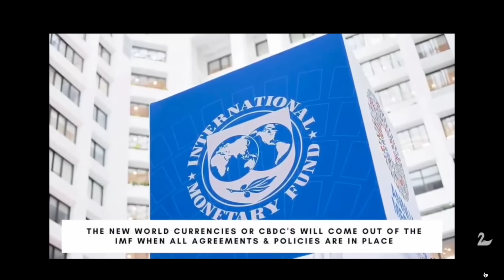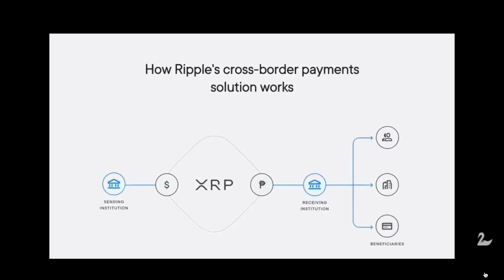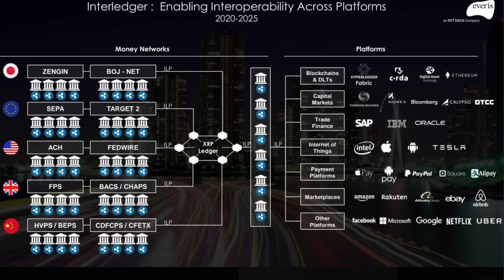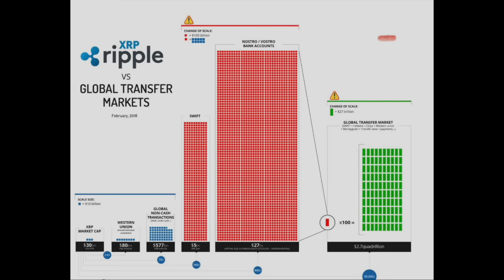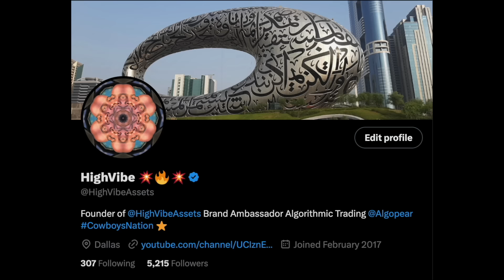🚨 XRP HOLDERS HOLY SH*T 🚨 EVERYTHING WE WERE TOLD ABOUT XRP XRPL IS COMING TRUE 🔥 2020-2025 TIMELINE